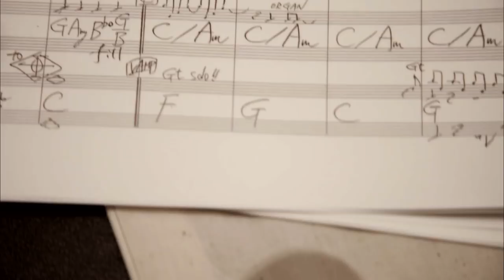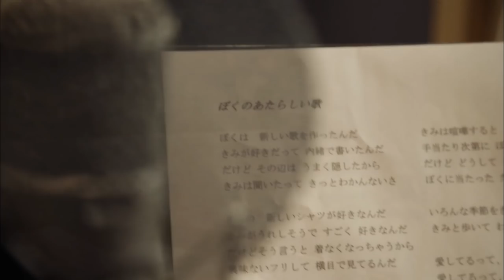吉田拓郎 / 「ぼくのあたらしい歌」Music Video＋メイキング -Short Ver-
2017年2月8日 発売、『吉田拓郎 LIVE 2016』に特典収録されている、
　新曲「ぼくのあたらしい歌」Music Video のショートバージョンを公開！
　商品にはMusic Video＋貴重なメイキング映像で構成された、
　みごたえ十分のトータル8分30秒にもなる作品を収録。

「吉田拓郎 LIVE 2016」
 2017年2月8日 発売

◆DVD+CD（2枚組）      AVBD-92475/B～C    ￥9,200（税別）
◆DVD　　　　　　　　 AVBD-92476　          ￥6,000（税別）
◆Blu-ray+CD（2枚組）  AVXD-92477/B～C　 ￥9,700（税別）
◆Blu-ray　                      AVXD-92478　           ￥6,500（税別）

【初回盤】
豪華パッケージ仕様 / 2017年卓上フォトカレンダー封入 / 全曲歌詞掲載ブックレット封入

‹DVD / Blu-ray 収録楽曲›
01. 春だったね 02. やせっぽちのブルース 03. マークⅡ 04. 落陽 05. アゲイン 06. 朝陽がサン 07. 消えていくもの 08. 唇をかみしめて 09. ジャスト・ア・RONIN 10. いつでも 11. BLOWIN' IN THE WIND
12. 君のスピードで 13. 白夜 14. 旅の宿 15. 全部だきしめて 16. いくつになってもHAPPY BIRTHDAY 17. 海を泳ぐ男 18. 僕達はそうやって生きてきた 19. 流星 　 En1  ある雨の日の情景 En2  Woo Baby En3  悲しいのは En4  人生を語らず

特典映像
全部だきしめて ～メンバー・インタビュー～
ぼくのあたらしい歌」 Music Video (新曲)

‹CD 収録楽曲›
CD Disc1
01. 春だったね 02. やせっぽちのブルース 03. マークⅡ 04. 落陽 05. アゲイン 06. 朝陽がサン 07. 消えていくもの 08. 唇をかみしめて 09. ジャスト・ア・RONIN 10. いつでも

CD Disc2 01. BLOWIN' IN THE WIND 02. 君のスピードで 03. 白夜 04. 旅の宿 05. 全部だきしめて 06. いくつになってもHAPPY BIRTHDAY 07. 海を泳ぐ男 08. 僕達はそうやって生きてきた
09. 流星 10. ある雨の日の情景 11. Woo Baby 12. 悲しいのは 13. 人生を語らず

avex 吉田拓郎オフィシャルホームページ